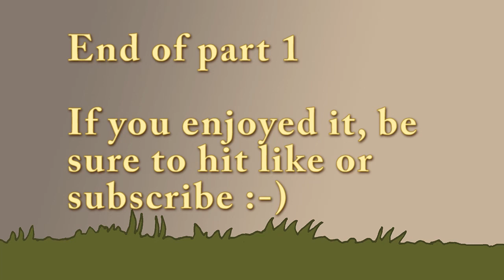Minecraft Lets Build - Pagoda part 1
Time for me to do some building with you guys :-)
I start on a oriental style pagoda for the area around my castle.

All music used by SneakyNinjaDog
Visit Luxwander at Luxwander.com and log into Luxwader server at hub.minecraft.io